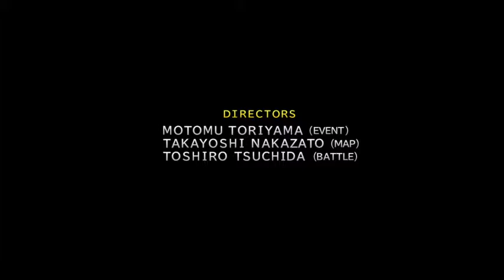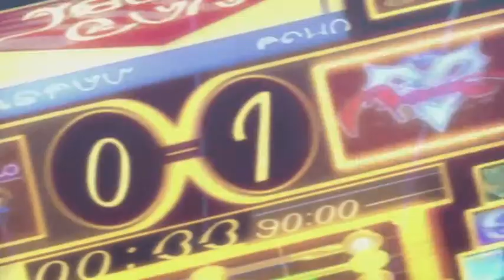Final Fantasy 10 HD Remake first play through